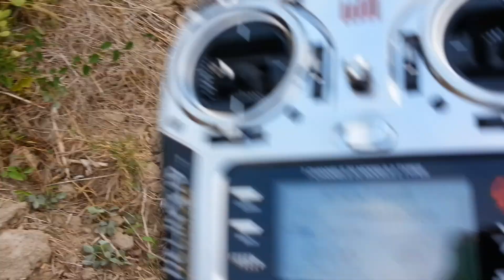Goblin500 ซัดธรณีครั้งแรก (first crash by MC.TGN)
Due to fucking weak stock main gear broken and lock the pulley!
- Compass atom500 motor (1100KV)
- Hobby wing 100A ESC
- Cyclic servo Align DS515M
- Rudder servo Align DS525M
- Battery Revolution 5000mAH 65C
- Beast X v.3
- Spektrum DX7s